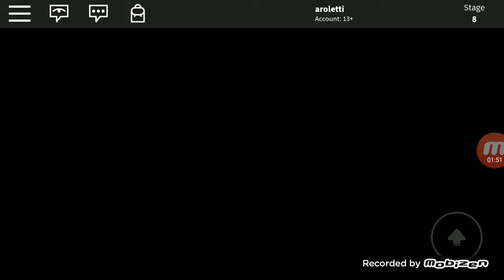Roblox oyununda bir kaçış oyunuyla karşınızdayım.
Alp Serdar Roblox oyununda koca kafalı  ressamdan kaçıyor.